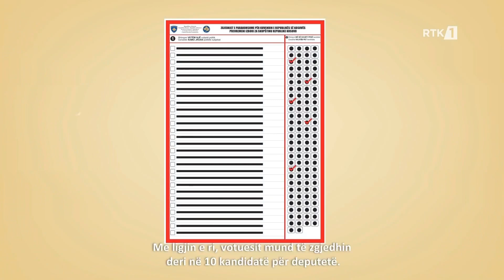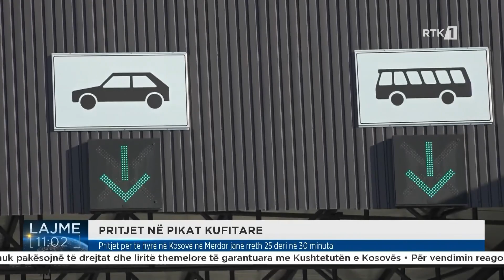Lajme 11:00 23.12.2023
𝐅𝐨𝐥𝐥𝐨𝐰 𝐑𝐓𝐊
𝐖𝐄𝐁: 𝐫𝐭𝐤𝐥𝐢𝐯𝐞.𝐜𝐨𝐦